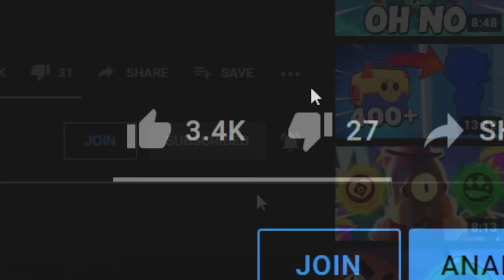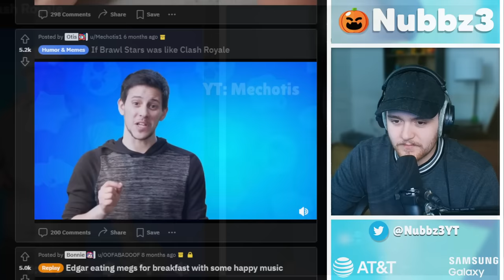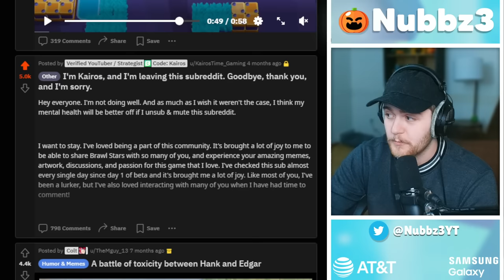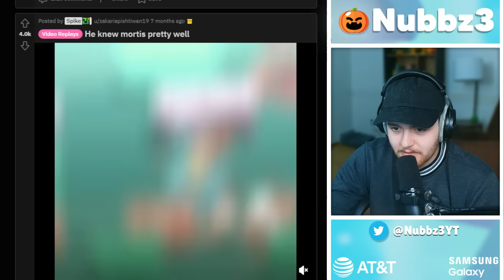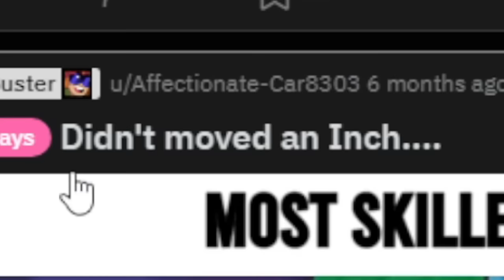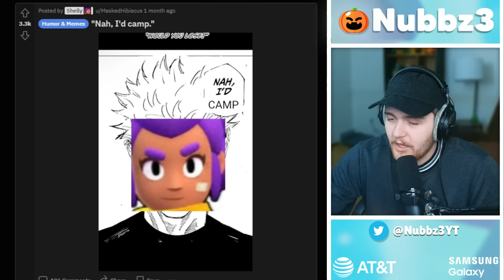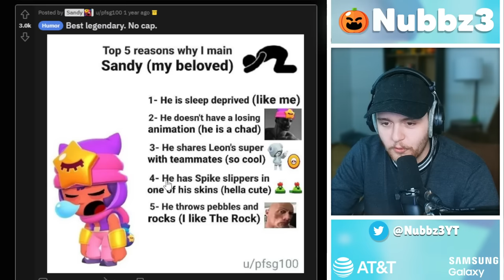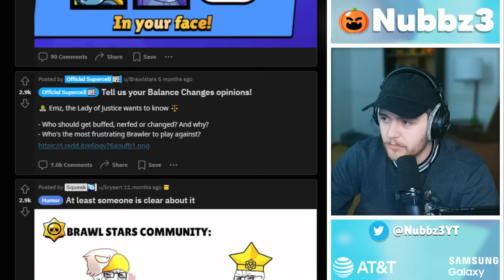Best of Brawl Stars 2023!